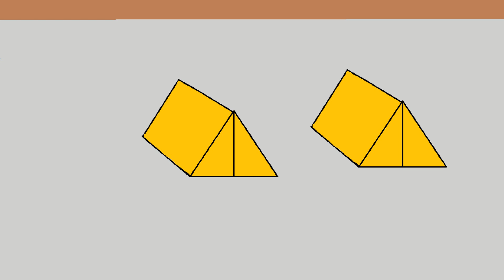The Valley and the Desert 9 the moon house